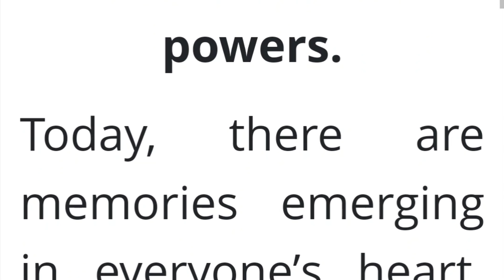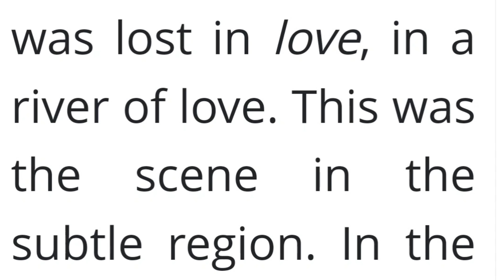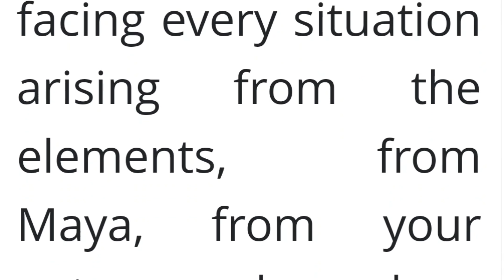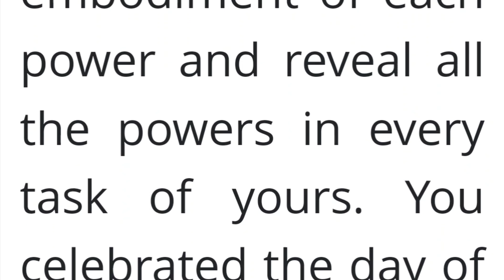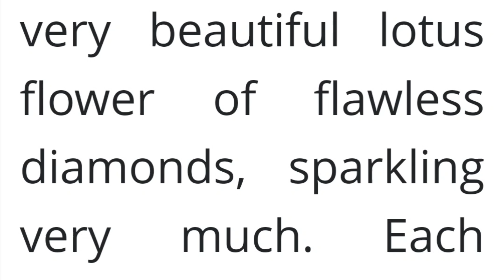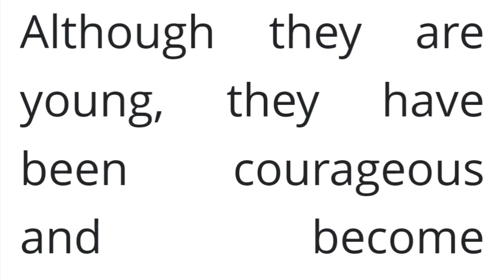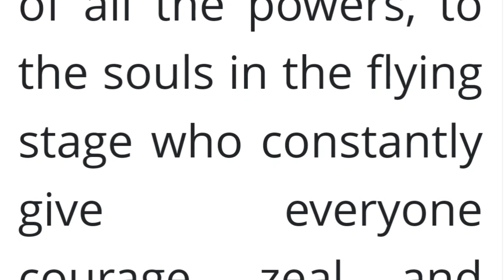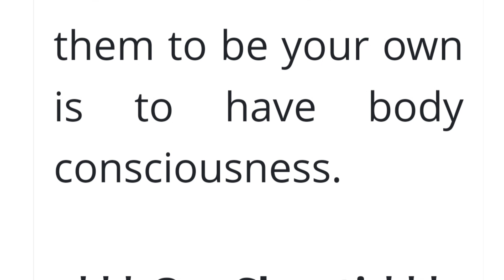aaj ki murli l Aaj ki murli chintan l 4-08-2024 l daily murli l bk murli l today murli